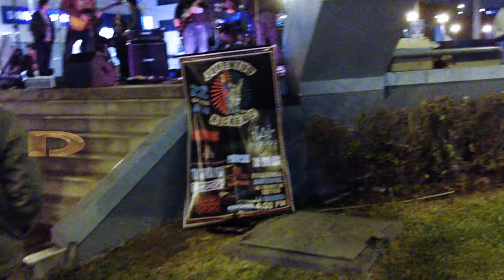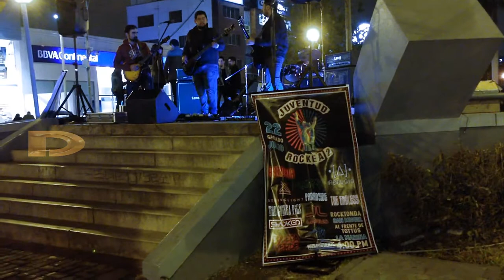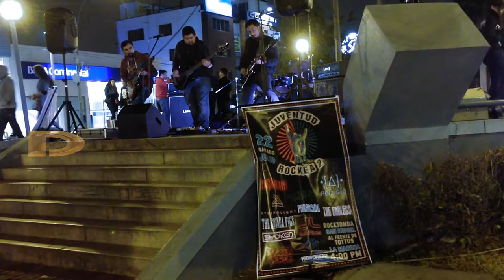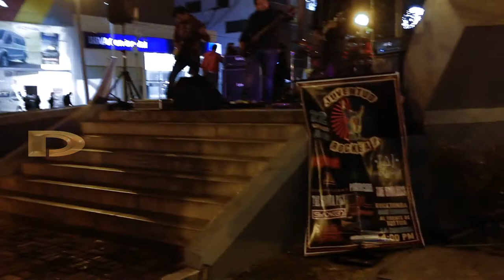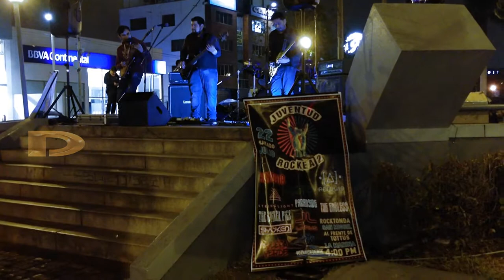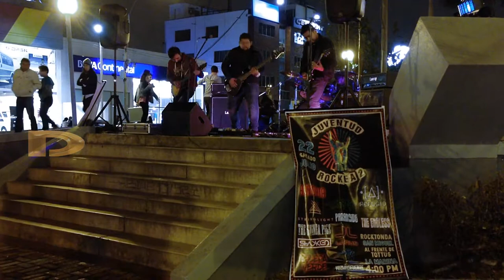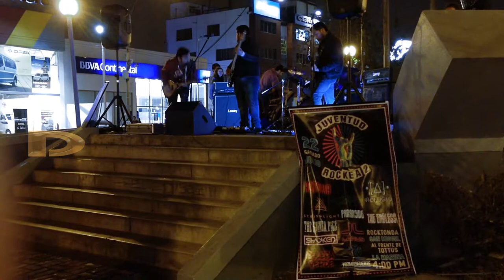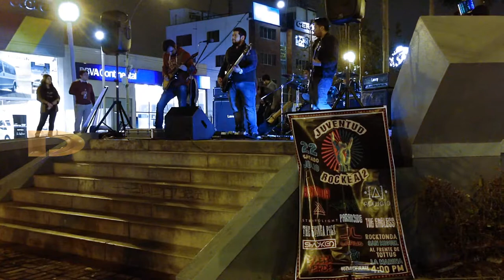Rock del Boulevard (II)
Evento organizado por la Municipalidad de San Miguel-Perú
Continuación,,,